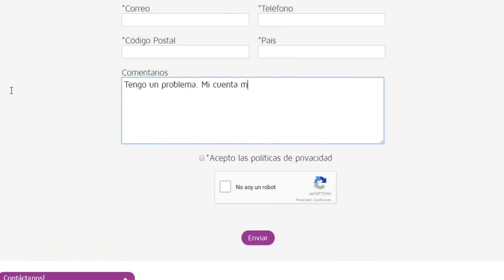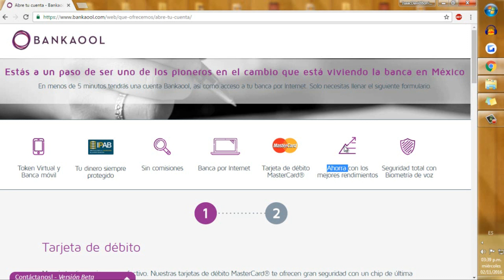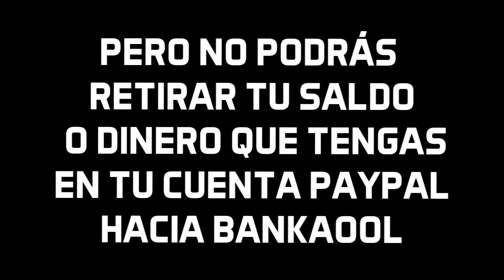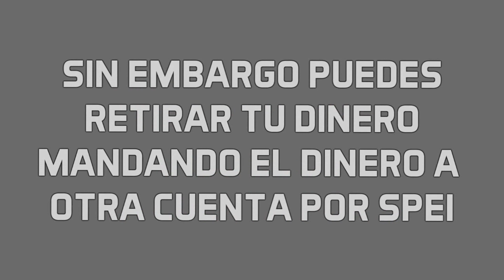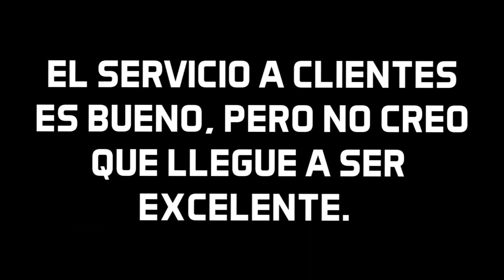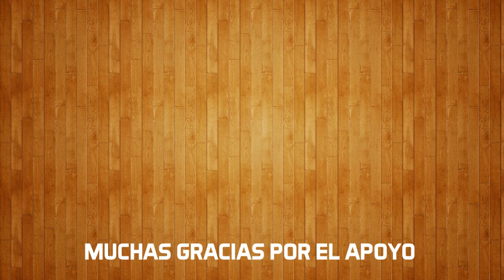EXPERIENCIA con el primer BANCO ONLINE , sin sucursales: BANKAOOL [PRODUCTO DESCONTINUADO]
Mensaje IMPORTANTE:
ESTE VÍDEO YA NO ES VIGENTE. Hoy en día Bankaool es un banco con sucursales que opera en el estado de Chihuahua, actualmente NO ofrecen ni la tarjeta UBER ni los productos mencionados en este vídeo ni tampoco tienen relación a Banco Famsa y por ende los opiniones y/o datos mencionados en este vídeo NO representan al banco hoy en día. Conoce más sobre el nuevo Bankaool

Esta vez hablaré un poco de la experiencia que he tenido con Bankaool, el primer banco mexicano en ofrecer su producto financiero desde una plataforma online, no cuentan con sucursales. Solo cuentan con una oficina. El servicio a clientes se hace en Linea, si quieres abrir una cuenta bancaria solo bastará entrar a su web y pedirla. Es sencillo, y rápido. Aquí te decimos si es que vale la pena o no los productos que ofrecen.
Yo tengo la tarjeta Uber de Bankaool, que funciona de la misma manera que la Bankaool Blanca.

Por cierto, tuve un problema de edición en el minuto 3:25 en donde tuve que encimar un audio medio raro en donde digo "dos" ya que en el audio original dije "tres". En fin, perdón por el error.

►►►ENLACES RECOMENDADOS◄◄◄
Comprar gratis en Amazon, ¿Se puede?:

►►►►►►CRÉDITOS ◄◄◄◄◄◄
Vibe Tracks
Autor del vídeo: Isaac David Bonilla